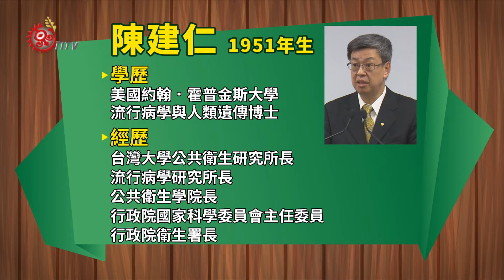蔡英文召開記者會 公布陳建仁為副手 2015-11-16 TITV 原視新聞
民進黨總統參選人蔡英文，16號下午正式召開記者會公布副手人選，中研院副院長陳建仁，英仁配正式成形。

現年64歲的中研院副院長陳建仁，曾在台灣SARS疫情最嚴重時，臨危受命擔任衛生署署長，和前衛生署長李明亮、前疾病管制局長蘇益仁是2003年台灣抗SARS防疫鐵三角，也是國際知名流行病學、公衛領域的專家，另外也曾經擔任任國科會主委，蔡英文表示，陳建仁是國家的公共財，除了專業，和競選團隊默契，成為重要出線決定因素。

蔡英文相當欣賞陳建仁開朗穩重的個性，及學術專業，長期擔任民進黨智庫顧問，也和競選團隊有一定默契，具備理想副手重要條件。至於未來陳建仁是否入黨，陳建仁語帶保留，表示目前還沒有考慮，但會和競選團隊同步衝刺，為台灣穩健改革方向一起努力。